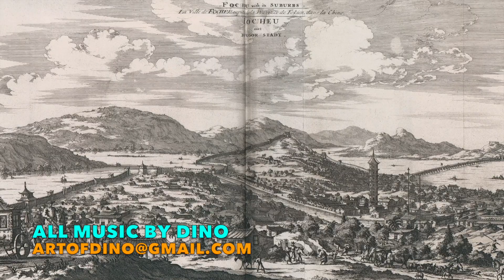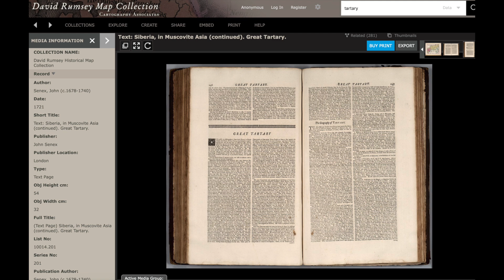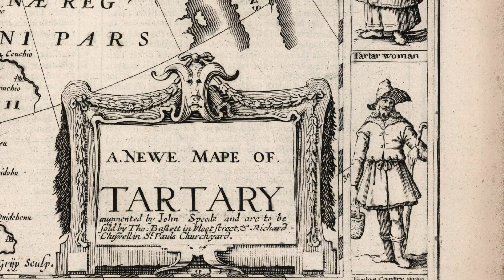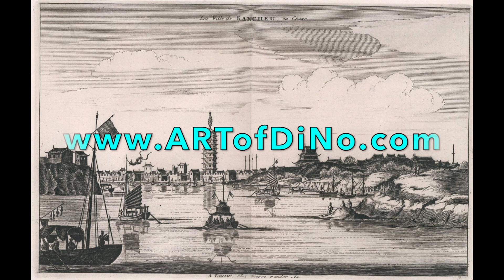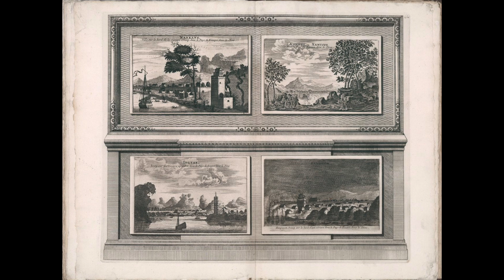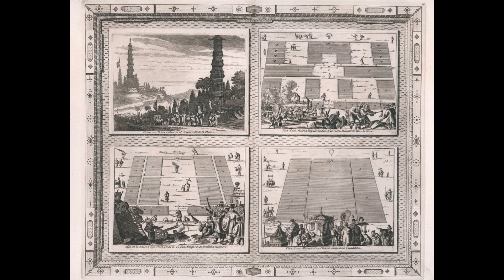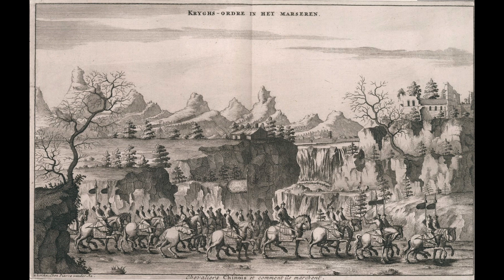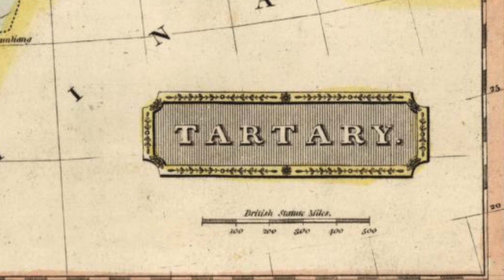tARTarian TALES 59 - GREAT TARTARY - Incredible Historical and GeoPolitical Insight from a Lost Time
- Was exploring the David Ramsey collection again and came across this awesomely comprehensive account of Great Tartary from i721/1721. A Lot to take in about the Geography and Historical, Political importance of this area.. just enough to allow us to envision a little more about this forgotten/stolen/lost time period which some force was extremely determined to eliminate.. why? how Powerful was this civilization if "Alexander the Great" and all other ancient leaders failed in comparison to Tamerlane! Again, this is just one of many accounts.. possibly from a 'compromised' source at a later time.. history is washed away far too easily.. sadly... BUT, gems of insight tend to survive.. and they must be brought to light ;) Enjoy and Bless You All ;)

Our 501c3 Public Charity - by OUR I mean ALL OF US... Help us Grow and Spread.. Utilizing ART to Inspire Everyone to Save eARTh in a myriad of ways.. Public Awareness to this real problems we face.. is essential :)